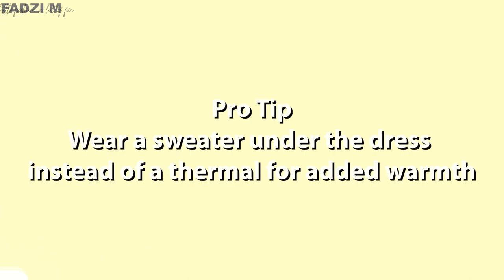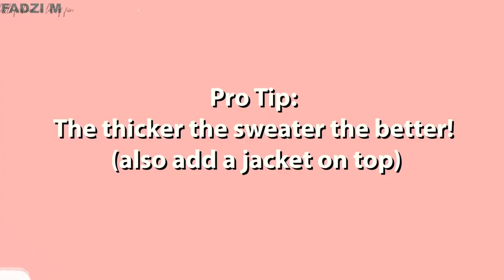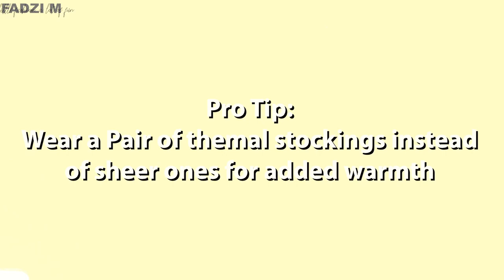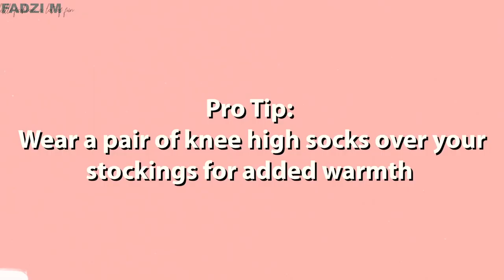How to Style: Summer Clothes for winter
Hey Guys

Look 3:
Couldn’t find any of the other stuff because of issues with F21.